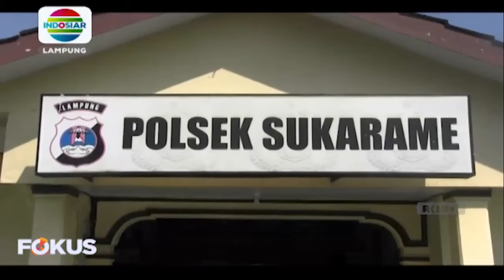Dua pemuda perampas ponsel ditangkap, modus ajak berkelahi korbannya